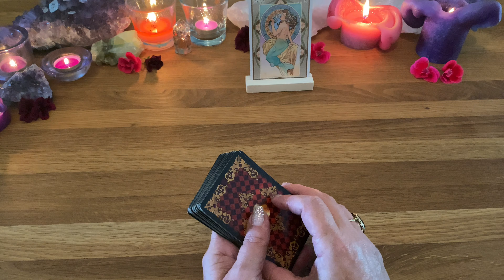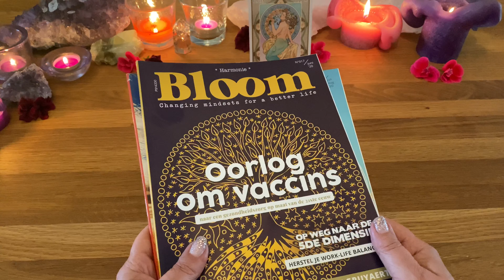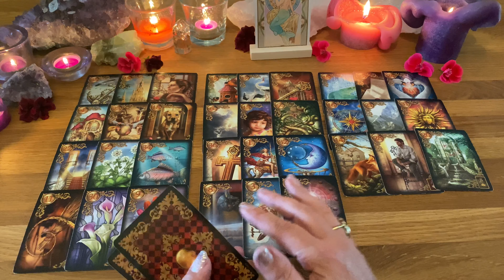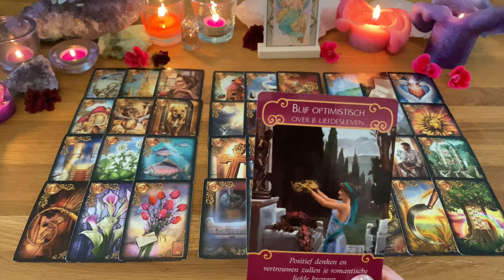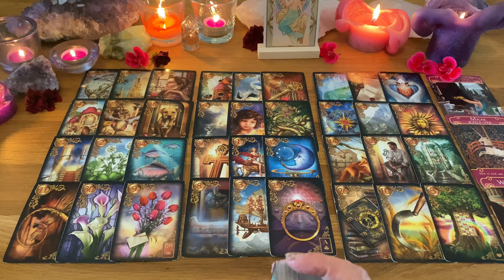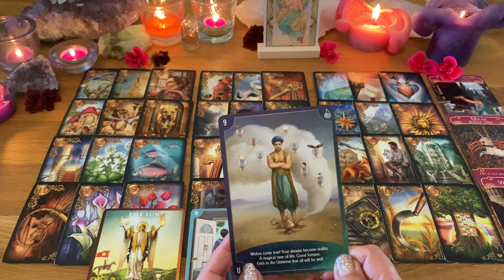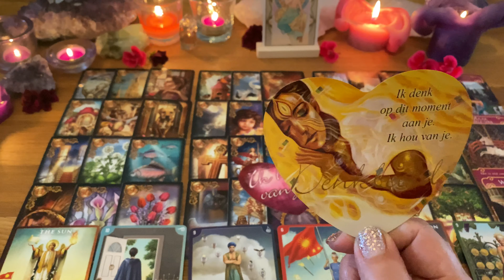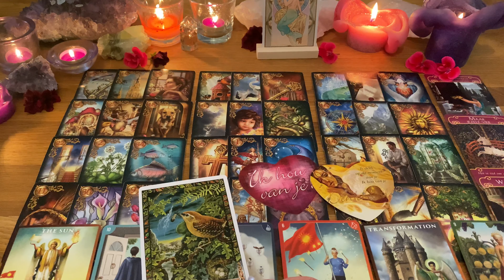Vissen Liefde & Relatie, Werk, Geld en Algemeen okt ´20: Ware Liefde, Bevrijding, Succes Carrière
Vissen uitgebreide legging Liefde & Relatie, Werk, Geld en Algemeen okt ´20: Ware Nieuwe of vernieuwing Liefde, Bevrijd jezelf, Geluk & Succes Carrière, Keuzes maken geeft ruimte en nieuwe energie.

Deze maand legt Mireille een uitgebreide legging voor zowel liefde als Geld, werk, en andere zaken.

Door Mireille van Rijn: Spiritueel coach, Medium, Paragnoste & Kaartlegster.

Uiteraard leest Mireille graag jouw reactie op haar video’s en een duim omhoog  achterlaten is een grote waardering!
Meer info voor een persoonlijk consult van Mireille?

Geboortehoroscoop berekenen? Ga naar of zie

Intellectueel eigendom / © Copyright:
Niets van deze video-content mag worden overgenomen, ‘geleend’ of worden gekopieerd, zonder vooraf uitdrukkelijke schriftelijke toestemming van M.M.W.van Rijn – Medium Mireille/®Puur Medium van ©Mireille Online Het auteursrecht en merkrecht van ®Puur Medium van ©Mireille Online behoort toe aan ®Puur Medium van ©Mireille Online. Op grond van Merkrecht,  Auteurswet en andere intellectuele wet- en regelgeving.

Aansprakelijkheid:
Medium Mireille van  ©Mireille Online is gevrijwaard van aanspraken door derden. Er kunnen geen rechten aan de videoreadings (of andere spirituele dienstverlening) van Mireille online worden ontleend. De algemene video reading impliceert paranormale en spirituele ingevingen en u verkiest zelf hoeveel waarde u aan de gegeven inzichten en adviezen hechter wat u ermee verkiest te doen.

Medium Mireille ©Mireille Online zal geen schadevergoeding uitkeren naar aanleiding van gegeven adviezen of ‘toekomstvoorspellingen’. U blijft zoals hierboven ook beschreven staat, te allen tijde zelf verantwoordelijk voor uw keuzes en uw eigen leven.

Huisarts / specialist
Er wordt te allen tijde geadviseerd een (huis)arts of specialist te consulteren. Mireille zal u nooit adviseren een huisarts/specialist of psycholoog/psychiater buiten te sluiten.
Medium Mireille van ©Mireille Online verstrekken geen medische adviezen.
Mireille Online gaat er van uit dat u zelf zo verstandig bent om nooit bepaalde zaken zonder (huis)arts of andere specialist te beslissen of deze buiten te sluiten en verzoeken u dringend dit ook niet te doen. Doet u dit wel, dan bent u zelf verantwoordelijk voor uw keuze.

Vriendelijk dank voor uw aandacht!
Mireille van Rijn
te Pijnacker
K.v.Knr.:60431423